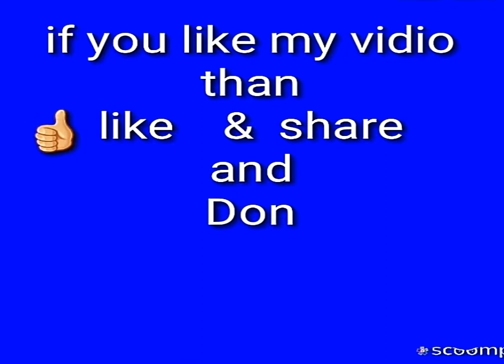Amazing bird fighting with a pushi cat, most funny video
Amazing bird fighting with a pushi cat